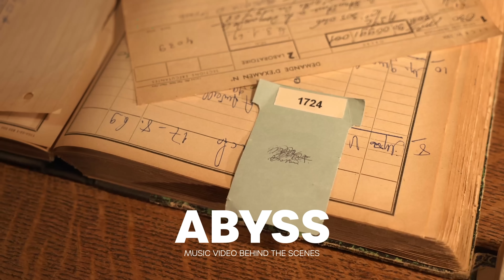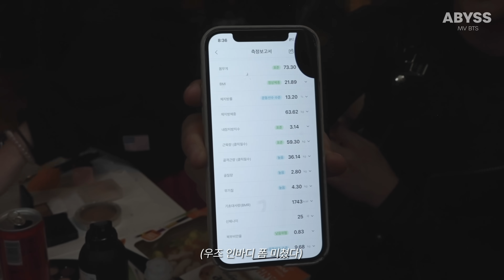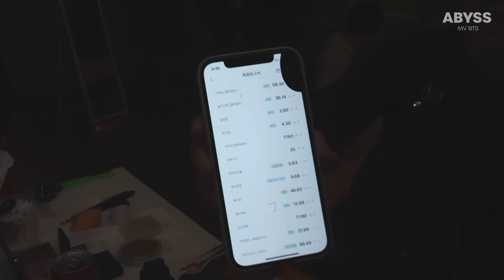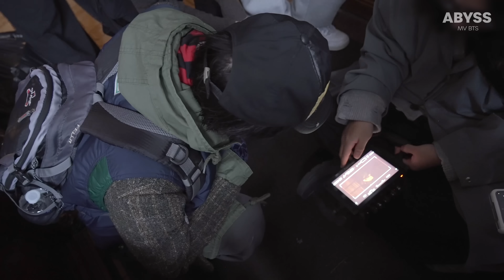[WOODZ] 작품명 : 심연 / 장르 : WOODZ / 출연 : WOODZ 🎬| '심연' M/V 비하인드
[WOODZ] Title : ABYSS / Genre : WOODZ / Starring : WOODZ | 'ABYSS' M/V Behind the scenes